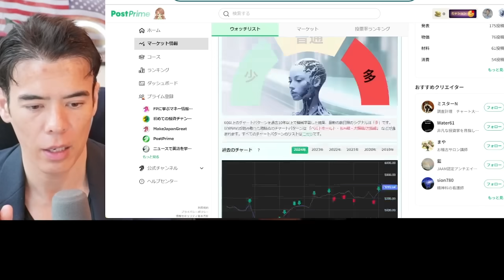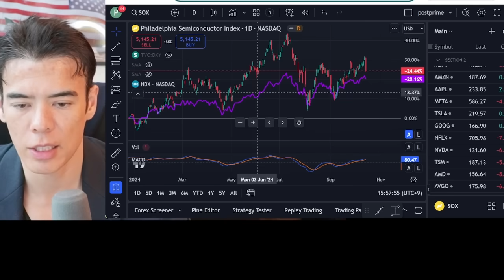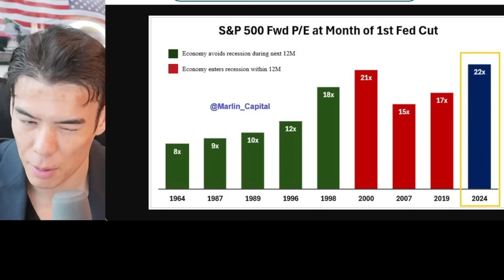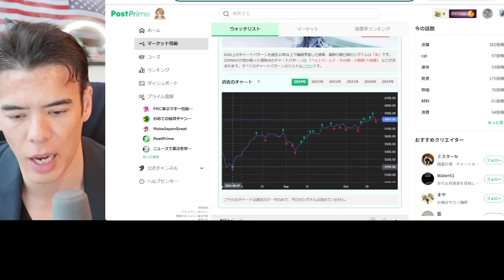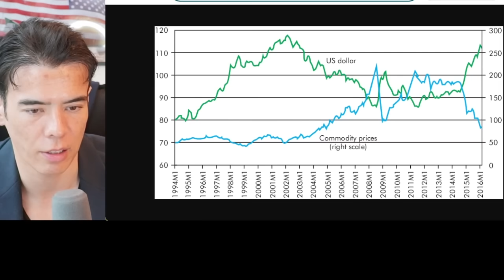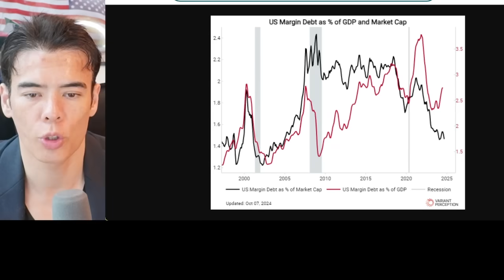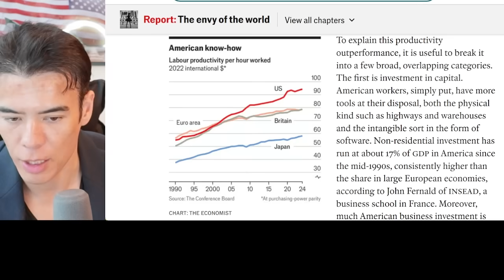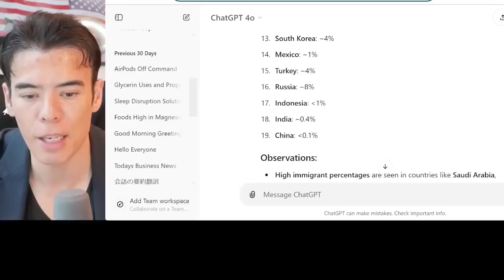半導体株が大暴落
🔥無料口座開設で30,000コインもらえる！1コイン＝1円相当

00:00 Intro
02:30 半導体セクターに注目
05:12 大統領選挙の年の傾向
09:28 ポートフォリオ管理
15:44 米国株のトレンド
17:30 米国株のオプション
18:49 労働生産性
20:04 経済史と移民
23:14 まとめ

❤️PostPrime募集中、下記リンクから応募！

■ Dan Takahashi
PostPrime Founder (IPO within ~2.5 years of launch), Author 5 Books, TV Commentator, Youtuber & Traveller of 62 countries. I am passionate about Singularity + Human Augmentation + NattoBeans 😊 東京生まれアメリカ育ちの日米ハーフ。コーネル大学を～3年で卒業 (Magna Cum Laude受賞)。26歳でウォール街にてヘッジファンドを創設し30歳で持ち株を売却。その後62か国を旅した。YouTuber + 5つ本の作家 + テレビ東京レギュラーコメンテーター。PostPrime 創業してリリースから～2.5年でIPO達成。Singularity + 人間拡張 + 納豆 が大好き

1) ウォール街で学んだ勝利の投資術
2) お金持ちが実践するお金の増やし方
3) 最強投資、Gold
4)ウォ―ルストリート流・自分の最大限運用
5) 人生が劇的に変わる旅の極意

■ このチャンネルでは売買を推奨しているわけではありませんので、投資は自己責任でお願いします。投資助言ポリシーはこちら